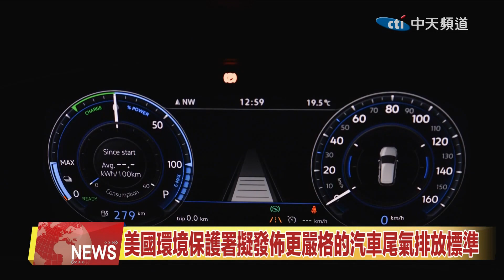2023.04.10 中天北美新聞-1 北美要聞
00:07 路易斯維爾市中心槍擊案 至少四人死亡
00:40 美國環境保護署擬發佈更嚴格的汽車尾氣排放標準
01:10 FBI警告民眾不要使用公共充電站給手機充電
01:42 花旗分析師：原油價格可能跌破$80/桶